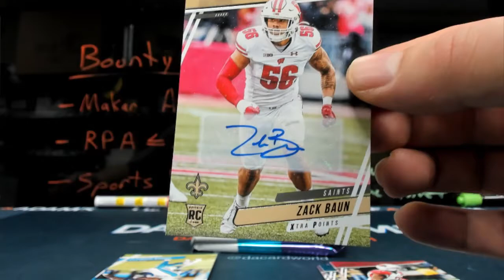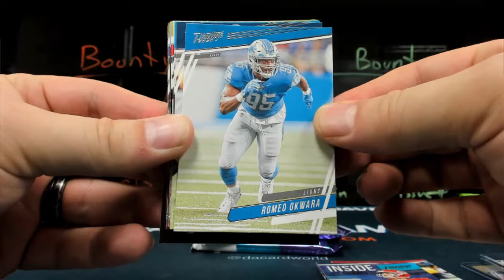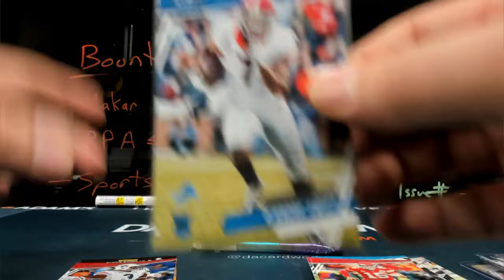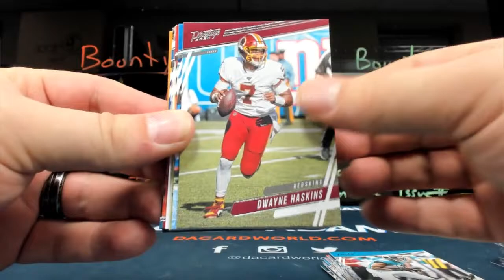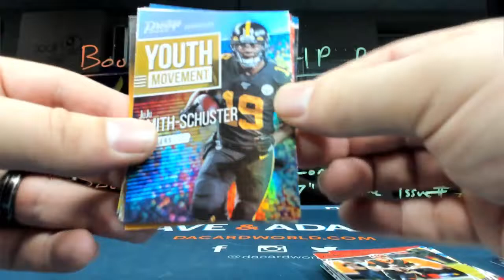Luke's 2020 Prestige Football Mage Box